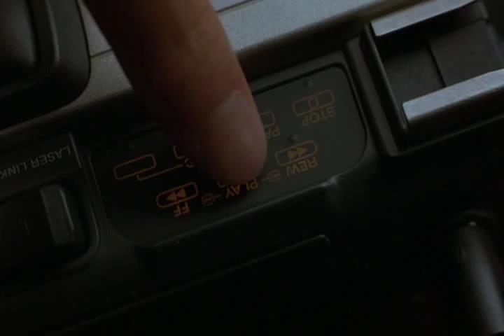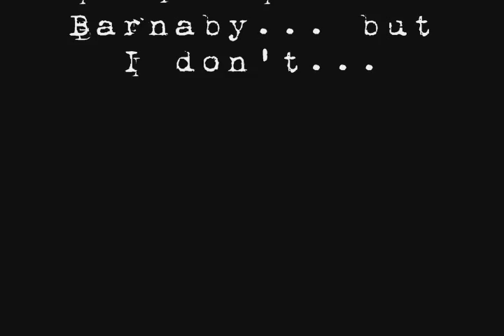Forgotten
Another Barnaby video. Pre0ending, obviously, for those who have seen the film.

Possible spoilers.